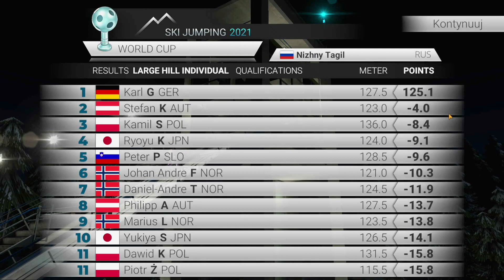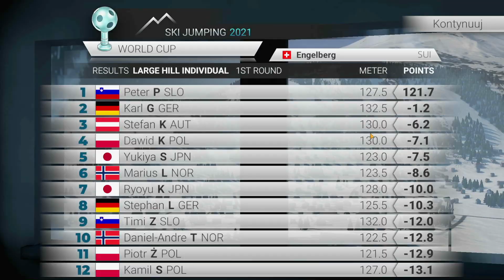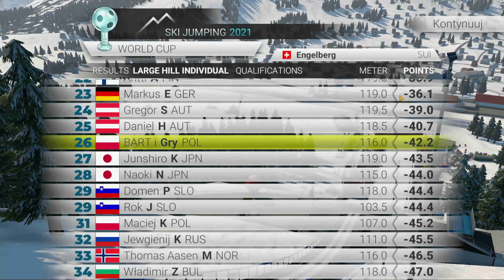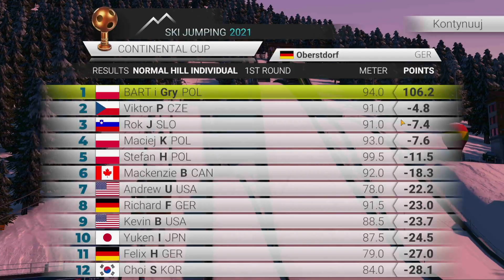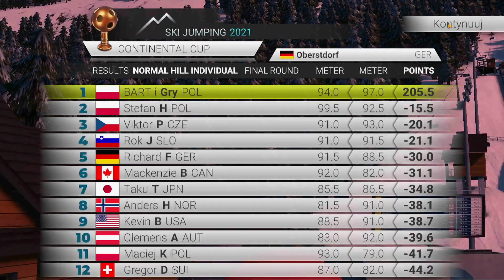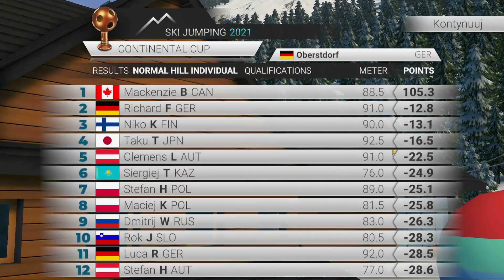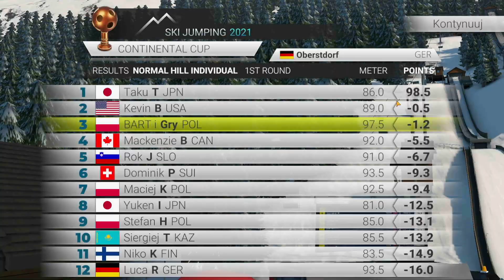Ski Jumping 2021 - Punkty doświadczenia #4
Tryb gry kariera.
Zawody na:
- Nizhny Tagil K120
- Engelberg K125
- Oberstdorf K95

Skoki narciarskie